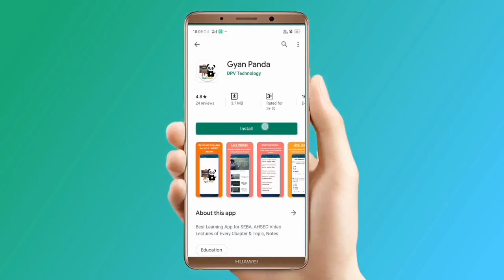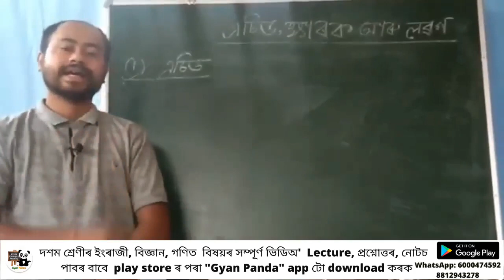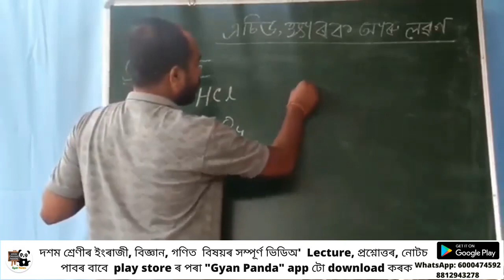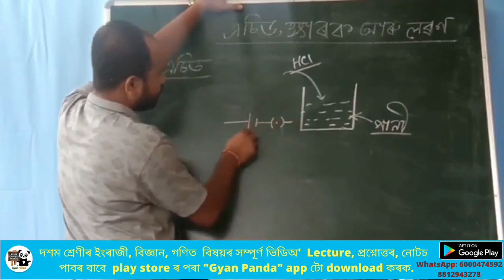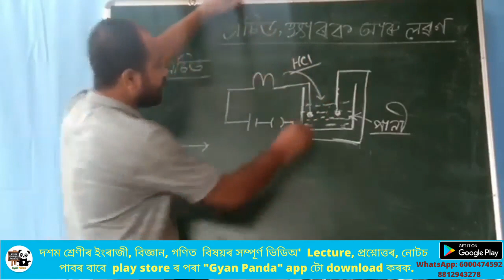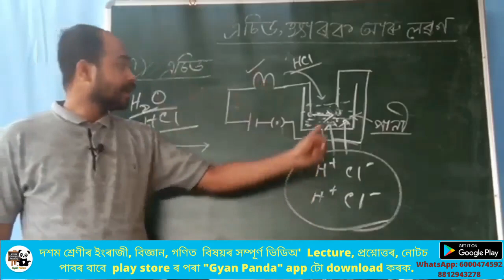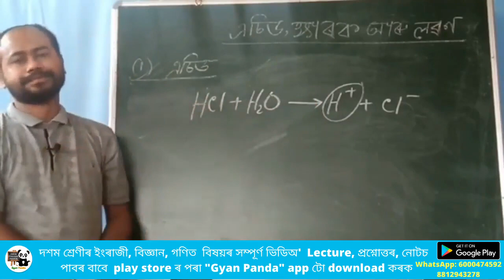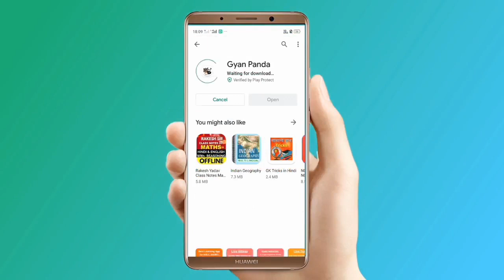ACIDS,BASES AND SALTS এছিড, ক্ষাৰক আৰু লৱণ CLASS X SEBA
এই ভিডিঅ'টোত এছিড, ক্ষাৰক আৰু লৱণ  পাঠ টো আলোচনা কৰা হৈছে। ক্লাছ ১০  আৰু ৯ - অসমীয়া মাধ্যমৰ  গণিত, ইংৰাজী, ইংৰাজী ব্যাকৰণ, বিজ্ঞান আদিৰ সম্পূৰ্ণ গুণগত ভিডিঅʼ ক'ৰ্চৰ বাবে Gyan Panda এপটো ডাওনলোড কৰক।
Gyan Panda provides 100% concept guaranteed video lectures of Mathematics, Science, English, Advanced Mathematics, etc.

For SEBA,AHSEC board.

Gyan Panda provides video lectures of every chapter & topic.